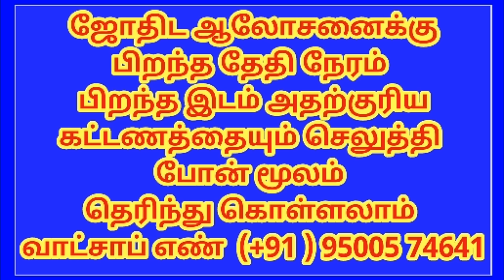நல்ல பாம்பு கனவில் வந்தால் நல்லதா /Nalla Pambu Kanavil vanthal/nalla pambu/ நல்ல பாம்பு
Nalla Pambu Kanavil vanthal/nalla pambu/ நல்ல பாம்பு கனவில் வந்தால்/ நல்ல பாம்பு